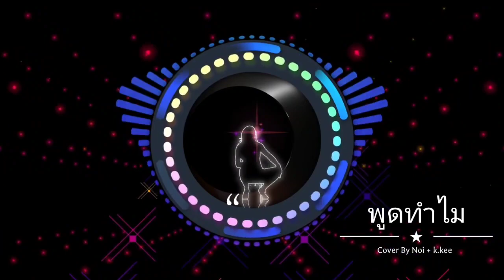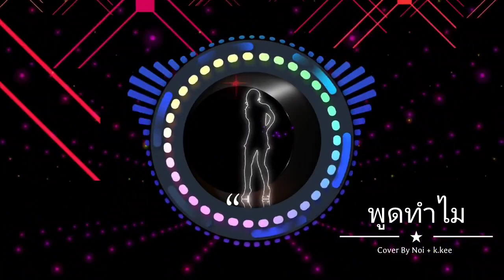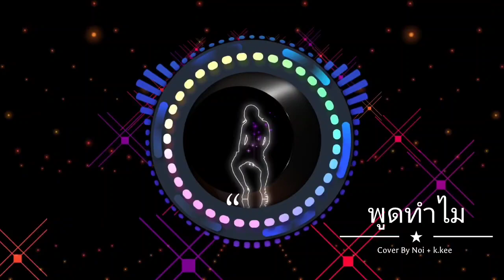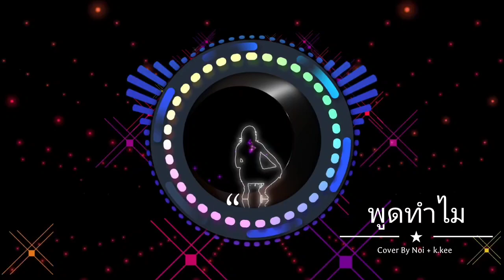เพลง : พูดทำไม Cover By noi + K.kee